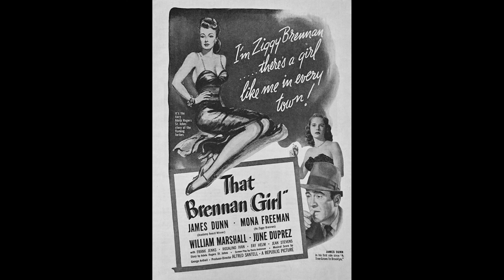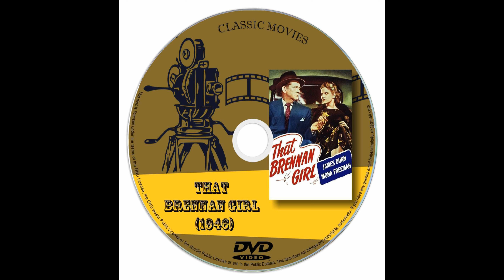George Antheil – That Brennan Girl (1946) – Music from the Original Soundtrack (Suite)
0:00  Sequence 1
0:39  Sequence 2
0:56  Sequence 3
1:20  Sequence 4
2:19  Sequence 5
3:03  Sequence 6
3:38  Sequence 7
4:17  Sequence 8
5:07 Sequence 9
7:18  Sequence 10
7:32  Sequence 11
9:19  Sequence 12

Suite from 1946 motion picture soundtrack containing some dialogue and sound effects.

George Antheil (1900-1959) composed the original score. Cy Feuer (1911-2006) was the music director of this picture. Ernest Gold (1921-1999) and Nathan Scott (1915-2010) orchestrated Antheil's score and also composed additional music without being credited within the titles.

"That Brennan Girl" is a 1946 melodrama film produced and directed by Alfred Santell (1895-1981). It was reissued in 1951 as a re-edited version under the new title "Tough Girl" without the director's involvement.

A restored version of the original film was released in 2018 with the support of Martin Scorsese.

Starring:
Mona Freeman (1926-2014) as Ziggy Brennan
James Dunn (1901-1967) as Denny Reagan
William Marshall (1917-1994) as CPO Martin J. 'Mart' Neilson
June Duprez (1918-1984) as Natalie Brennan

This video contains music with some dialogue & sound effects.

The album covers shown in this video are fictitious. George Antheil's score from "That Brennan Girl" (“Tough Girl”) was never released on record.